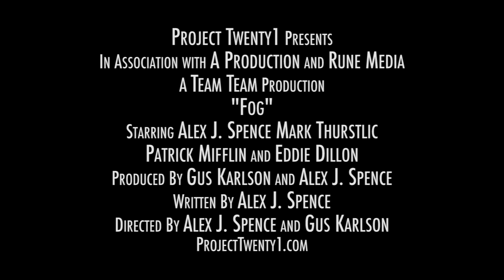Fog - Trailer 2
The Second Trailer for "Fog", A short film made for Project Twenty1 2009.